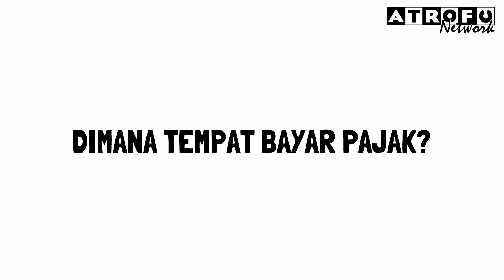Dimana Tempat Bayar Pajak? 90% Orang Jawab Salah, Kamu Termasuk? | SmarterEffortlessly ©atrofu zaman